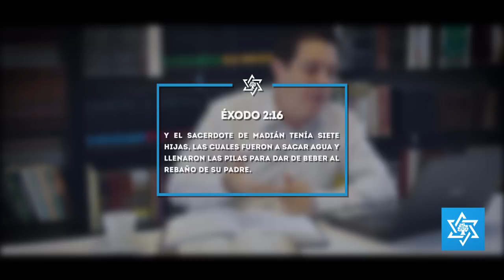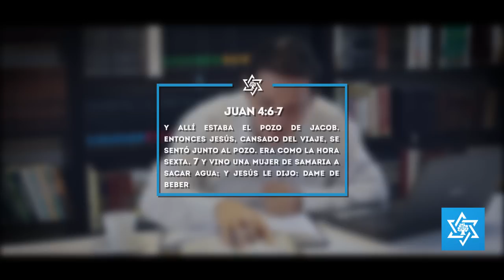Las jóvenes aguateras - Jaye Sará 5778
Hablemos de Torá - דברי תורה
comentario de la parasha semanal - Jaye Sara - para el año 5778 con el Moré Julio Rubio (Dudu)